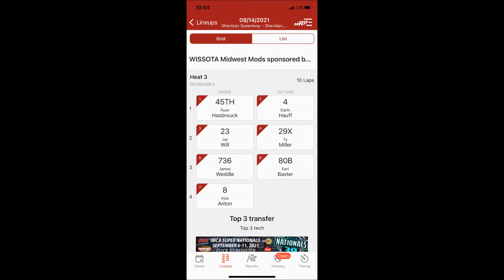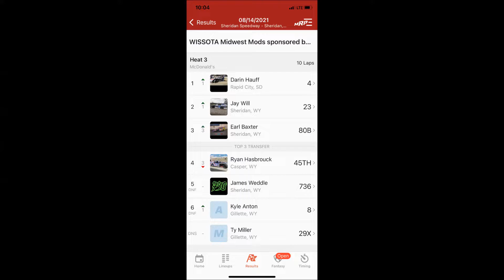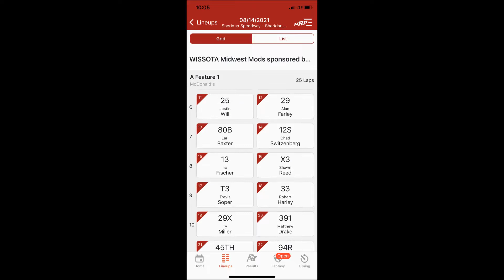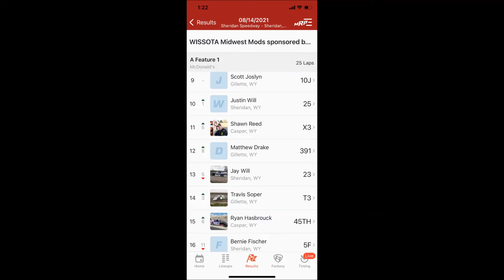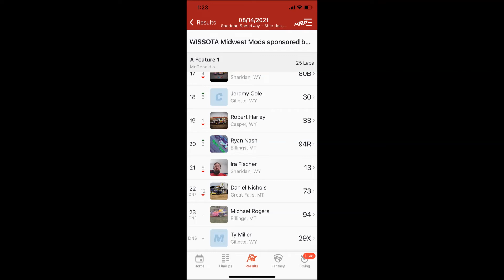Sheridan Speedway 8 14 2021 Heat & Main Dirt Track Racing WISSOTA Midwest Modified I-90 Challenge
Night #2  I-90 Challenge WISSOTA Midwest Mod Heat & Main 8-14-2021